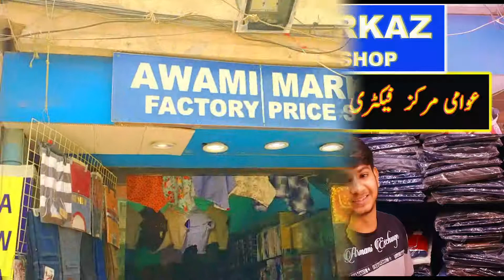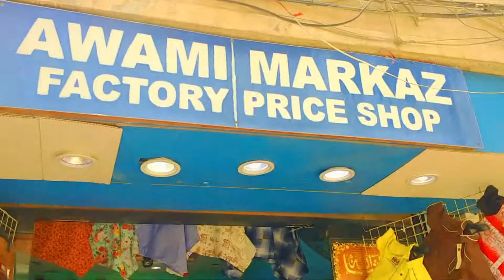AWAMI MARKAZ FACTORY PRICE SHOP Shah Faisal colony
A Unique shop of factory outlet. Best Place With Cheap Prices for Eid Shopping  Street Shopping vlog.Local Market
Affordable Shopping Eid Shopping.

Shamashopping centre
AWAMI MARKAZFACTORYPRICESHOP

ناظرین نوٹ فرما لیں، ھمارا ویڈیو بنانے کا مقصد آپ تک مارکیٹ کی معلومات فراہم کرنا ھے، لیکن ھمارا کسی طرح بھی لین، دین نفع نقصان، کی کوئی زمہ داری  نھیں ھے، شکریہ ۔